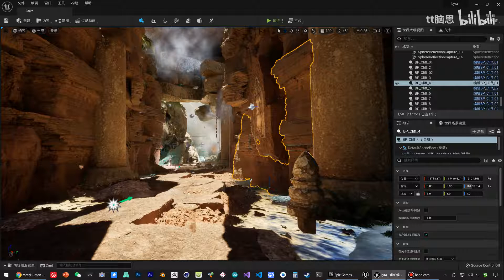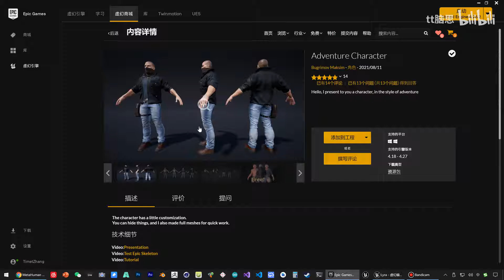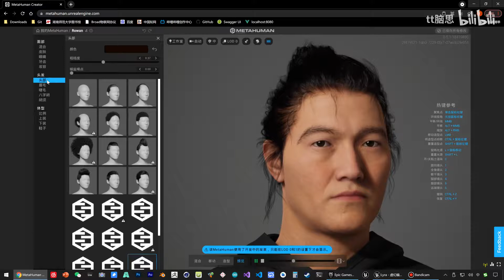《虚幻引擎》游戏制作教程 2 角色篇 UE5 007 117 MetaHuman 创造角色